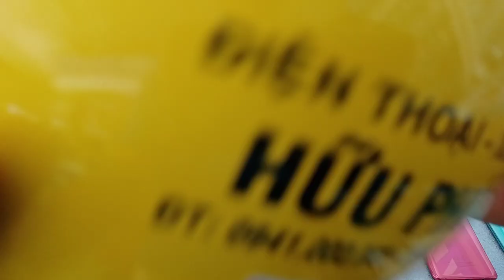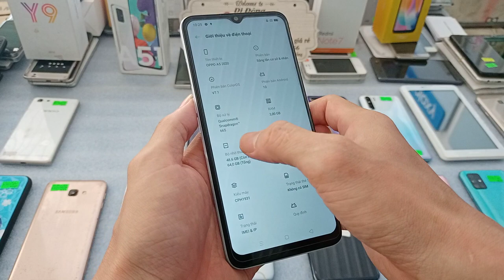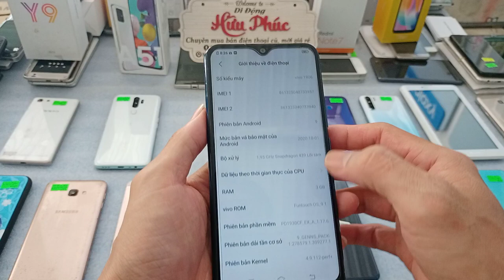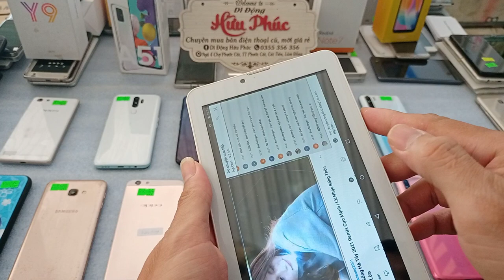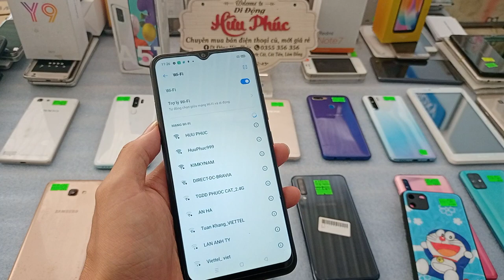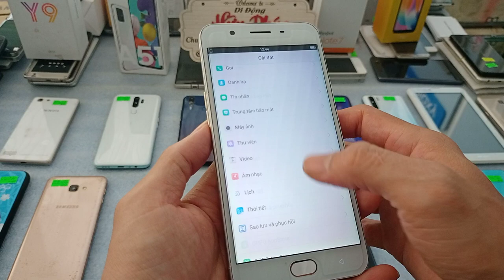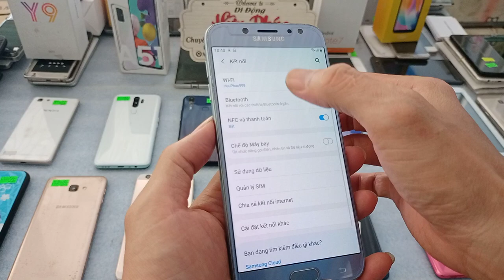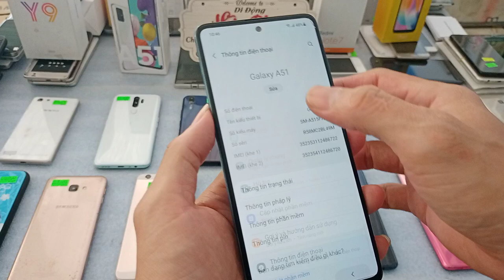08 03 Quốc Tế Phụ Nữ mua điện thoại có quà Điện thoại cũ giá rẻ Samsung, oppo, realme đủ loại